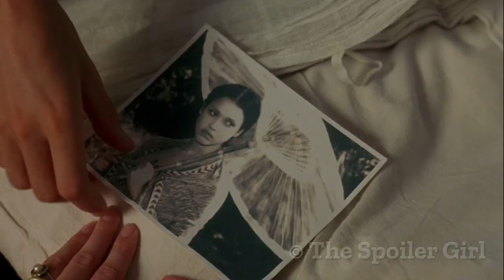The Sleeping Dictionary (2003) Romantic Hollywood Movie Explained In Hindi | The Spoiler Girl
movie insight video
movie explainer
Ending Explained
Best Horror film
psycho thriller
MOVIE INSIGHT
movie insight Hindi
movie explainer
It (1990) Full Slasher Film Explained in Hindi | Killer Joker Summarized Hindi
All Hallows' Eve (2013) Full Slasher Film Explained in Hindi | Joker Killer Summarized Hindi
Cabin Fever (2002) Full Slasher Film Explained in Hindi | Cabin Fever ​Summarized Hind
Constantine (2005) Full Slasher Film Explained in Hindi | Constantine Summarized Hindi
Dawn of the Dead (2004) Full Slasher Film Explained in Hindi | Zombies Summarized Hindi
Return to House on Haunted Hill (2007) Full Slasher Film Explained in Hindi | Ghost Summarized Hindi
The Sand (2015) Full Slasher Film Explained in Hindi | The Sand Summarized Hindi
Hollow Man (2000) Full Slasher Film Explained in Hindi | Invisible Tharki Man Summarized Hindi
The Sorcerer and the White Snake (2011) Full Slasher Movie Explained in Hindi | Movie Explainer
The Hunt (2020) Full Slasher Film Explained in Hindi | Movie Explainer | The Hunt Summarized Hindi
Movie Explained in Hindi | Tag (2015) | Horror Thriller हिन्दी | Movie Explainer
Tremors (1990) Full Slasher Film Explained in Hindi | Monster Summarized Hindi
The Mask (1994) Full Slasher Film Explained in Hindi | Movie Explainer | Magic Mask Summarized Hindi
I Am a Hero (2016) Full Slasher Film Explained in Hindi | I Am a Hero Summarized Hindi
Splinter (2008) Full Slasher Film Explained in Hindi | Movie Explainer | Splinter Summarized Hindi
Wrong Turn 5 (2012) Full Slasher Movie Explained in Hindi | Movie Explainer | WrongTurnSlasherMovie
The Machine Girl (2008) Full Slasher Film Explained in Hindi | Machine Gun Arm Summarized Hindi
As the Gods Will (2014) Full Slasher Film Explained in Hindi | As the Gods Will Summarized Hindi
Life (2017) Film Explained in Hindi/Urdu Summarized हिन्दी
Maniac Cop (1988) Full Slasher Film Explained in Hindi | Killer Police Summarized Hindi
The Possession of Michael King (2014) Film Explained in Hindi / Urdu Summarized हिन्दी
Dylan Dog: Dead of Night (2010) Film Explained in Hindi / Urdu Summarized हिन्दी
47 Ronin (2013) Film Explained in Hindi / Urdu | 47 Ronin Legendry Warriors Summarized हिन्दी
The Sand (2015) Film Explained Hindi/Urdu | Sand's Monster Killer Summarized हिन्दी
Inner Demon (2014) Film Explained in Hindi / Urdu | Inner Demon Summarized हिन्दी
Oxygen (2021) Film Explained in Hindi/Urdu | Oxygen Summarized हिन्दी
Rurouni Kenshin 1+2 (2014) Film Explained in Hindi / Urdu Summarized हिन्दी
American Mary (2012) Film Explained in Hindi/Urdu | American Mery Summarized हिन्दी
The Silence (2019) Film Explained in Hindi/Urdu | Deadly Creatures Vesps in Silence Story हिन्दी
Insidious: Chapter 2 (2013) Film Explained in Hindi/Urdu | Horror Insidious 2 Evil Summarized हिन्दी
Van Helsing (2004) Film Explained in Hindi/Urdu | Van Helsing vs Dracula Summarized हिन्दी